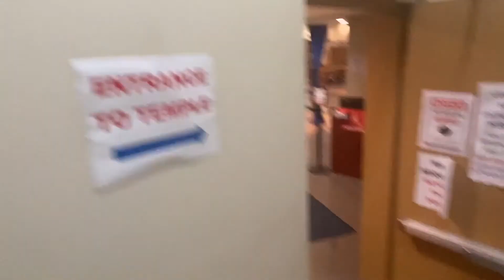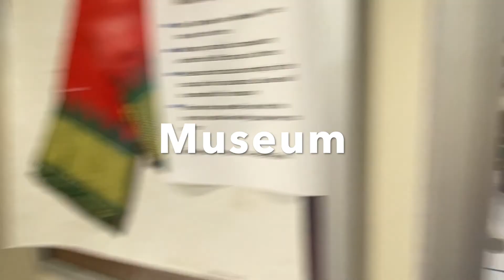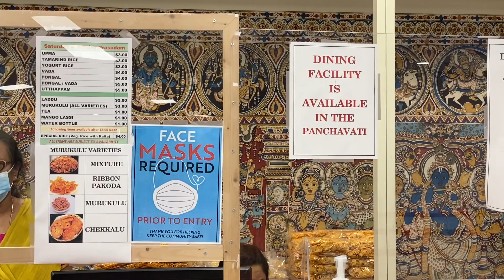America lo mini Tirumala | Sri Venkateswara Swami Temple | Aurora, Chicago, Illinois | Telugu Vlogs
Sri Venkateswara Swami (Balaji) Temple : Address: 1145 Sullivan Rd, Aurora, IL 60506
Well maintained Hindu temple in Aurora IL. Must visit with family. The Suprabhatam at 9 am sharp every morning is an unforgettable experience for all.
@Sri @Venkateswara @Swami @Temple @balaji @TirumalaPictures @tirupathi @chicago @milwaukee @sanantonio @san antonio @hindu @hindutemple @wisconsin @texas @dallas @houston